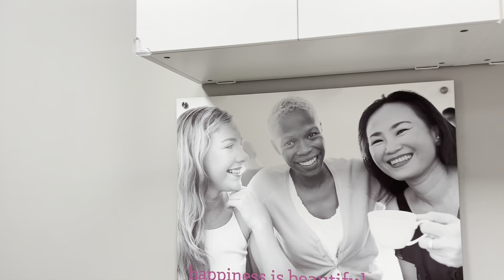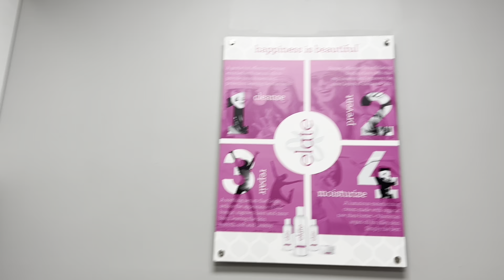GETTING MY FIRST BRAZILIAN WAX 🐱 (HILARIOUS) *very detailed*